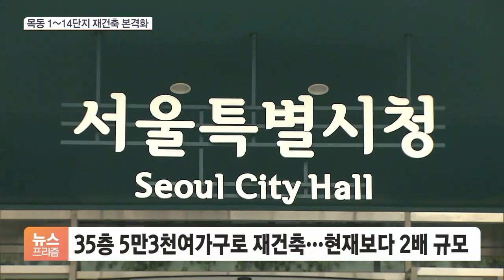목동 재건축 본격화…5만 3천 가구 미니신도시로 개발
[앵커]

은마, 여의도 시범아파트에 이어 서울 목동 재건축 사업이 본격화될 것으로 보입니다.

이한나 기자, 서울시가 목동 재건축 사업과 관련해 계획을 승인했다고요?

[기자]

서울시는 9일 도시 건축 공동위원회를 열고 목동택지개발사업 지구단위계획구역 및 계획결정안을 수정 가결했습니다.